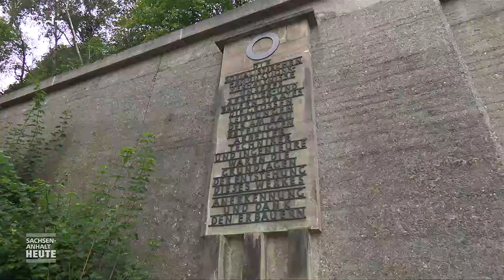65 Jahre Rappbodetalsperre gefeiert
Die Rappbodetalsperre versorgt die Region rund um den Harz, aber auch Halle und Leipzig mit Trinkwasser. Das gigantische Bauwerk im Oberharz feiert in diesem Jahr 65-jähriges Jubiläum.

65 Jahre Rappbode Talsperre gefeiert